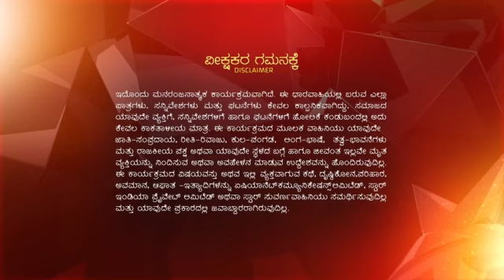Varalakshmi_Stores_S1_E150_EPISODE_Reference_only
anti-piracy upload Varalakshmi_Stores_S1_E150_EPISODE_Reference_only